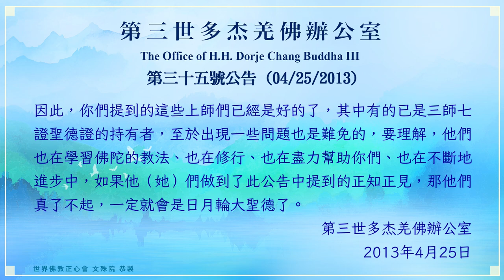世界佛教正心會YouTube頻道 | 第三世多杰羌佛辦公室 第三十五號公告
第三十五號公告 (04/25/2013)

針對最近收到的一些問題，第三世多杰羌佛辦公室現集中簡要答覆如下。為了方便大家領受，在公告中略去了繁瑣的提問，只給問題之簡要答案。

一、 第三世多杰羌佛已經明確說法：《上師五十頌》（或稱為《上師五十法》）這本書是修密宗的人士所學的，在顯宗一般都不依此書，只有少數顯宗法師用它，這本書功德很大，但在此末法時期，所產生的作用是過害多於其功德的，其原因在於當今出現了很多身為大法王、大活佛、大法師、上師等，但本質卻不具師資的人，把這本書拿來作為挾持、壓榨、欺騙、控制行人的一個工具，讓弟子對他們唯命是從，使得許多虔誠的佛教人士受騙受害，因此，不能再依《上師五十頌》行持，否則，悲慘不堪設想！

二、 對於沒有參加七師十證的考試一事，原因是大部分的師資都是自己沒有把握過關，怕造成失手，才沒有申請考試，只保留三師七證聖德證書。也有極其稀少的師資，已具考試過關道量，但其本人謙虛自修，而不願公開自己的證量程度，但是，這種人都有一共同特徵，他們必然十分忍辱，沒有派別之爭，決不以聖者自居，日常中把自己放在低位，不會誇耀自己比別的上師強，此類人具有絕對無私聖德的風範，這類上師雖然只持有三師七證聖德證書，但有可能是沒有經過七師十證考試的具格聖德。但是要特別注意，如果是相反的，此人吹噓自己、以聖德自居，滅他樹己，狂妄傲氣，但又沒有聖德證書，無論此人有多少書發行，無論此人宗教身份多大，絕對是假聖人真凡夫。另外，閉關與考試之間沒有必然的聯繫，只要證量達到考試程度，閉關或不閉關都可以申請報考，沒有百分之百的把握，自己要閉一下關也是應該的，就是有把握考得過，閉關也是應該的，但考試都是自願申請的。

三、 真正的行者或聖德上師，他的心中唯一想的就是佛弟子的成就解脫，因此他希望弟子能找到比他更高、更好的上師，會大力支持弟子的學習成就，更況聖者上師？對任何佛弟子，只要是去依止更好的、比自己強的任何一個人，他都很高興。相反，凡阻攔弟子向高僧大德或聖德求學者即是知見不正之人。但是，凡吹噓自己比別的上師強，這決定性地說：此人我見纏身，凡夫自傲，決非聖者！除非持有七師十證聖德證書。但凡持有此證書的聖德，通常都是虛心自謙，為人厚道，可是免不了門下弟子往往讚師拉人，有可能說別的上師不如他的上師，讓行人依止他的上師。這類佛教徒弟子讚自己的師是對的，但不應該謗別人，除非所批評之對方是邪見妖師或騙子，凡對好人，不可謗他揚己，但作為行人自己要跟誰學習，那是應該的，本無幫派之分。至於三業相應是指佛弟子要與佛陀或等妙覺菩薩的教誡相應，而不是與其非巨聖德或大聖德的上師相應，記住，要依法不依人。

四、 有人提出的問題讓我們啼笑皆非，竟然愚癡到說：“佛陀說了×××事應該這樣，我的上師說了×××事應該那樣，我應該怎麼選擇呢？”本辦公室實在無法理解這種人是不是正常的人？你自己說一說，是應該依佛陀所說之法呢，還是應該依你上師之言呢？你在說這個話的時候，是否想過，你已經往輪迴的深淵邁去了，而且是亡命跑步衝去的？因為在你的心中，還要把佛陀的教誡拿去和你的上師的語言作一選擇，你的上師是一個什麼級別的聖者？就算他是日月輪的大聖德，在佛陀的教說、法理、言辭面前，他的話也是廢話！更何況，他拿到日月輪的聖德證書了嗎？修行人，你到底在想些什麼？怎麼連這麼最基本的常理都不懂呢？至於佛陀駐錫哪裡，哪裡就是佛地，這是沒有話可說的，但是，佛陀一旦沒有駐錫那裡了，隨因緣和無常會轉化的，就如印度菩提樹下，一度也曾變為騾馬市場。除非佛陀作了特殊加持授記，那就不同了。

五、 凡是高僧大德或聖德，都應該尊敬、求學，如果一個修行人，或身為上師或聖德，連聖德高僧都不互相親近，還會對普通人慈悲親近、施以利益嗎？佛陀要眾生建立無常心，就是為了讓你們自己警覺，貪法貪行，若能為自覺覺他而貪法貪行，那是功德的，要記住：“寧捨生命不捨法”，自己必須學到佛法才能成就，只有成就才能渡生。

六、 無論該師持什麼經教法本，都要以一百二十八條知見去檢查一切上師和弟子及七眾行人（包括任何上師身份者），對其判斷正與邪。佛弟子皈依、學佛時間的長短和資格的老幼與知見的正確與否毫無關係！

七、 限制弟子向別的聖德或上師求法，是自私的行為，該師應該認真學好一百二十八條知見。你說學佛的人都在第三世多杰羌佛的旗下，這太錯了！真正的高僧大德或聖德是不會控制弟子在自己的旗下的，因為凡聖者都沒有自己的旗，就像第三世多杰羌佛說：“沒有一桿旗，只有佛教在宇宙中的真理，這真理是十方三世一切諸佛的，是無量眾生有權共享的”，因此沒有什麼第三世多杰羌佛的旗子的概念。好的佛教徒應該親和一切上師、師伯、師叔、師兄弟、師姐妹、親人、乃至不認識的人，甚至對立的人也要主動親和，因為他們都是佛教徒的親人，證量德境比我們高的，我們要向他們學習，如果比我們差的，我們要渡他們、幫他們。凡有幫派隔閡、對立眾生，說明此人還沒有真正悟到佛陀的教法。要明白，佛菩薩絕不會讓這樣一個自私邪見幫派的所謂佛教徒混進成就解脫的世界裡。因為佛菩薩們清楚看到了，一個還沒有成就解脫的人就不去親和他人，如果一旦成就聖量道境，那還得了？豈不就是魔妖了嗎？正因為如此，才會有學上層的佛法，首先要經過擇決定奪，法義規定的作用就在於防止壞人或自私幫派之人學到大法。那些對立眾生的人要自問三句話：菩提心在哪裡？是怎樣在面對眾生？能經過擇決的定奪法緣嗎？

大家要記住，真正的佛教、佛法是無私的，無論對方是什麼身份、什麼人，只要對眾生好的，都要去做；只要是比我高的，我都要學習；只要是比我差的，我都要愛護幫助，這是一個修行人的基本德行。

八、 佛弟子學佛修行是學佛陀的教法戒律、修自己的戒行，而不是學某個人的言行，所以沒有永遠固定跟哪一個上師、不跟哪一個上師的概念。正如第三世多杰羌佛在十幾年前只是一個被認證的大法王身份時，當時並沒有被認證為佛陀的時候，祂就公開在法音中宣布了：只要不是邪教，凡是你們遇上高僧大德，你們都應該向他們求教學習。在現在面臨《藉心經說真諦》即將出版之際，第三世多杰羌佛讓我們辦公室的人轉告大家：首先要學習諸家的般若論道、法性真如的真理、心經講義，不要怕他們學了其他高僧大德祖師們的論著，先入為主而造成看不起我，只要學到比我好的教說，我為他歡喜。只有這樣，今後學《藉心經說真諦》時，才能體悟到真理在哪裡？怎樣證悟它？第三世多杰羌佛根本就沒有說：你們不要看別人的，你們不要學其他的。而是鼓勵大家首先就要去學古代祖師和其他高僧大德的，讓他們先入為主，再來學習自己的說法，第三世多杰羌佛說：“無論什麼法，目的只有一個：不為自己，利益眾生。”

九、 作為世間上善良的人們，都會互相關心、互相幫助，佛教徒更應該與一切人都處之親和，除了魔妖之外，讓一切人感受到溫暖和慈悲，獲得利益，這是我們修行人在六時之中都應該主動去做的事。哪怕就是對壞人，我們都要引導他們放下惡念、邪行，幫他們成為好人，讓其走向菩提解脫的道路。作為佛弟子之間，不准親和來往，自己去想一想，這是什麼行為？這類行為又怎能修行成就呢？就是學法也是無受用的！

十、 第三世多杰羌佛並沒有說老法王修的佛降甘露不如《解脫大手印》，而是說甘露是法中之寶，只是告訴大家不要去求甘露，要依《解脫大手印》兩大心髓而修行是最好不過的了、是最捷徑的成就之路了。無論甘露再好，吃下去就能讓你當下解脫成聖，但是，佛降的甘露並不是人為用水做的、哪裡都有，不是你想要求到就能求到的。首先，你找不到請佛陀降甘露的那樣一位巨聖，就算你找到，祂也不會為你修，因為祂必須要依你的行持作為條件的緣起，而唯有《解脫大手印》兩大心髓和“什麼叫修行”才是最能讓你圓滿快捷成就的緣起。只要《解脫大手印》修好了，還愁那位巨聖不主動為你修甘露嗎？

本公告雖然批評了一些上師和行人的行為，但是大家不要失望，其實，你們談到的這些上師，在這末法時期，他們的行持比起當今西藏、青海、印度、尼泊爾的某一些具大名頭的上師們，無論從知見、行持和證量上，都已經好得太多了，那一些部分人頭才是真正糟糕得不得了，有的名頭非常大，世界知名，但內部含藏的心行比普通不修行的惡劣凡夫還差，不但說假話、打妄語，而且經教不通、法義混亂，沒有真正的佛法可言，唯一就是伸手要供養。因此，你們提到的這些上師們已經是好的了，其中有的已是三師七證聖德證的持有者，至於出現一些問題也是難免的，要理解，他們也在學習佛陀的教法、也在修行、也在盡力幫助你們、也在不斷地進步中，如果他（她）們做到了此公告中提到的正知正見，那他們真了不起，一定就會是日月輪大聖德了。

2013年4月25日